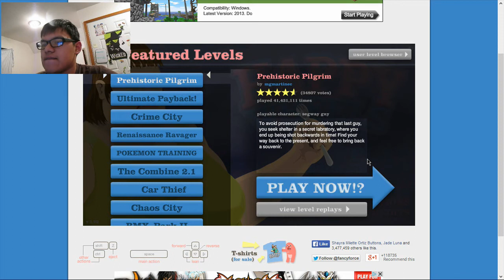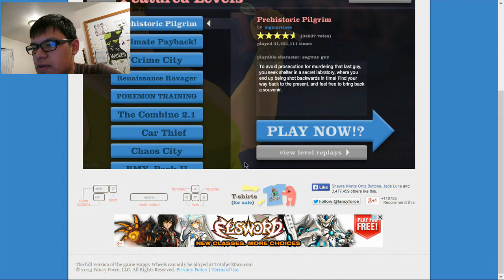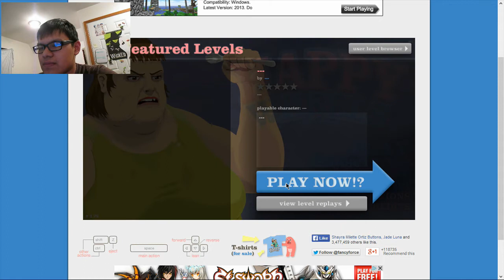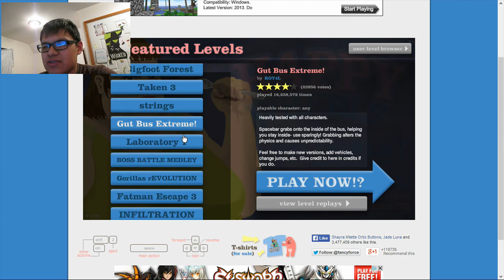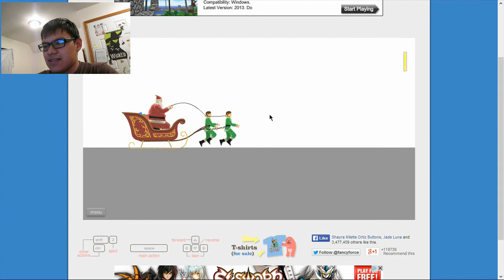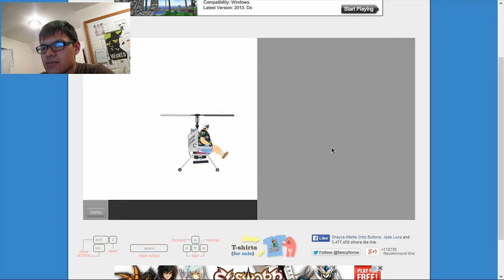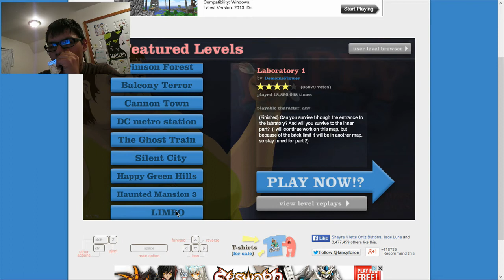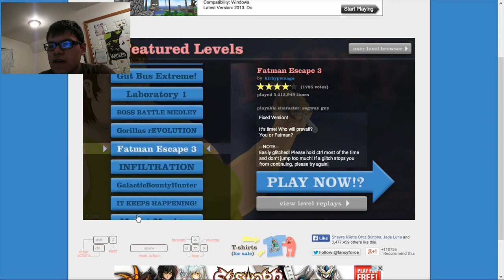Finally ... Thursday !!! Ghetto Gaming !!!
Inpsired by Shanna Malcolm enjoy my Ghetto Gaming spoofs !!!

TTL Links
if you want to be our "Special Sundays" go here TTLCollab.weebly.com
Twitter.com/TTLCollab
Instagram.com/TTLCollab

MY LINKS
Main channel: Youtube.com/matajose7
2nd Channel: Youtube.com/2matajose7
Twitter.com/matajose7
Instagram.com/matajose7
Facebook.com/jose7.francois

AND also a HUGE thanks to our graphic Designer Akia Young
Twitter.com/OkItsKia